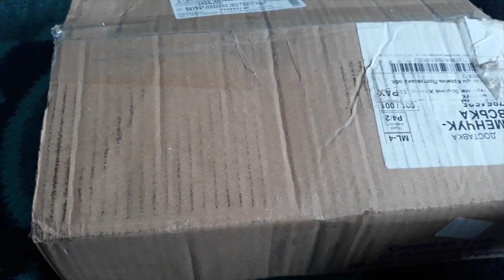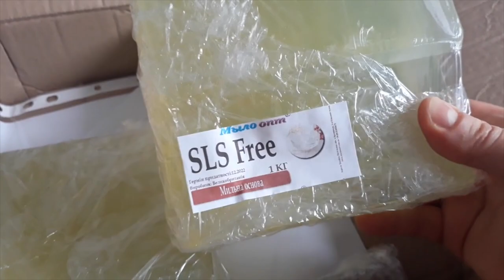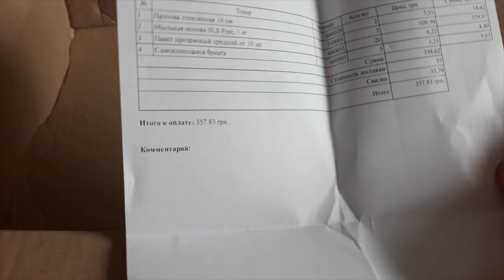Распаковка №479 от интернет магазина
Видео Распаковка №479 от магазина Мыло-опт